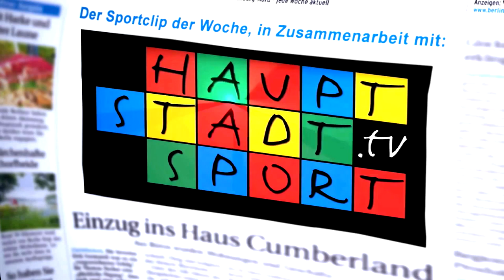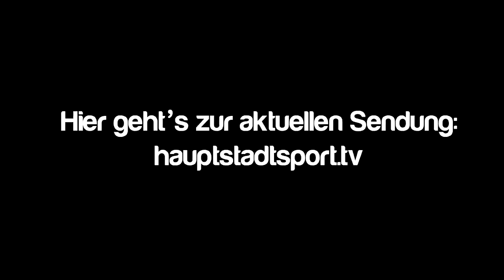Lisa Graf und ihr Traum von Rio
Lisa Graf schwimmt nicht nur für die SG Neukölln sondern auch für einen ganz großen Traum: Eine ganz bestimmte „Reise“ in eine ganz bestimmte Stadt- Rio! Und das am liebsten 2016 zu den Olympischen Spielen. Sehen Sie die Schwimmerin in diesem Videoclip im Portrait.